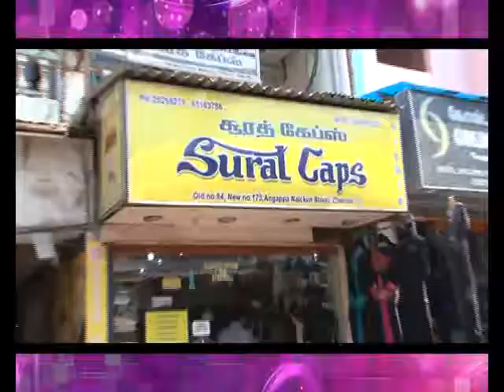Surat Caps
Namaz Caps, Burkha & Scarf